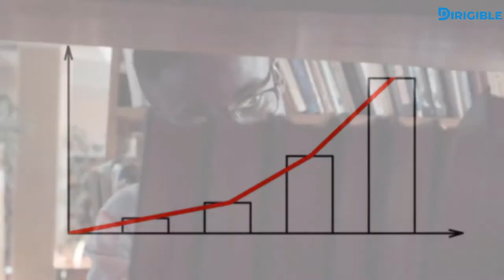Dirigible Video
Dirigible Technologies video explainer about our digital technology services.